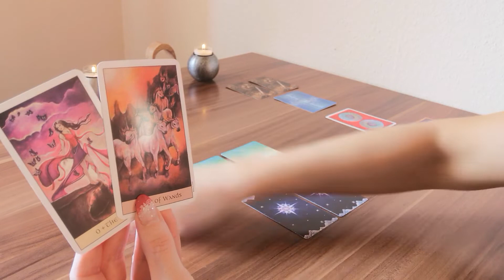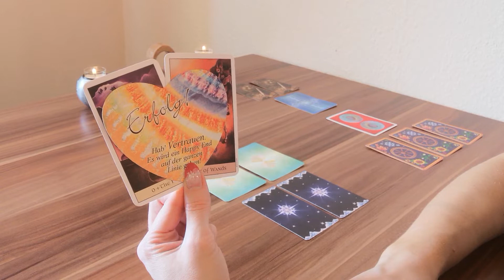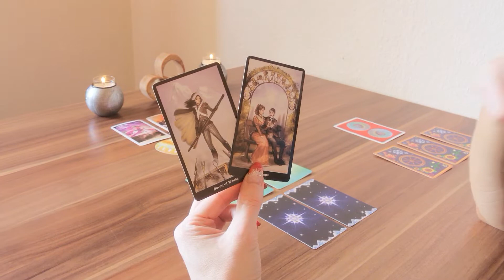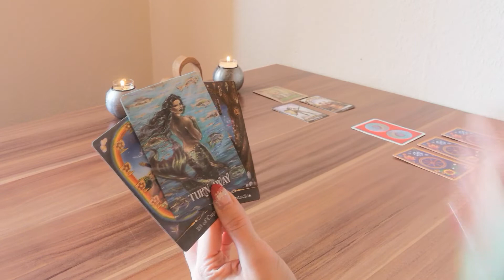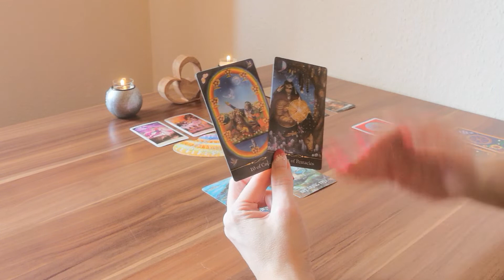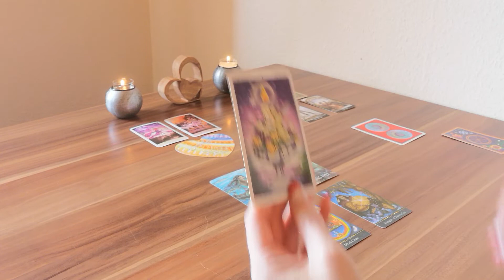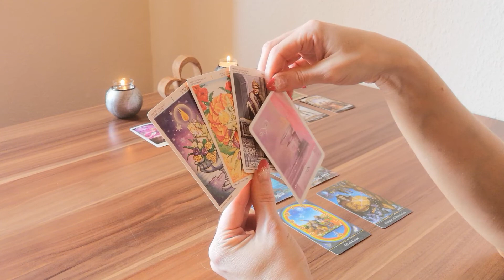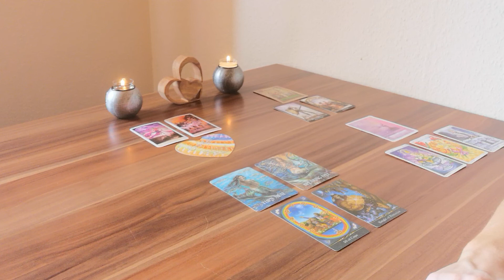Steh für dich ein und du wirst vom Universum reich beschenkt❣️ ✨13.06-19.06.✨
Welche Energien bringt diese Woche hervor? Wie wirkt sich das auf die Liebe,
Beruf/Finanzen und dein spirituelles Dasein aus? Und dann
schauen wir noch auf einen ganz persönlichen Herzenswunsch von dir ✨
Lass dich von den Energien beflügeln
und nimm mit was für dich stimmig ist❣️

Zauberhafte Grüße 🌞 🌺 💚
Monique

oder
Monique Matthes
IBAN: DE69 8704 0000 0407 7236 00
BIC: COBADEFFXXX

Verwendete Kartendecks:
- Steampunk Tarot von Barbara Moore, Llewellyn Publications U.S.
- Messages from the Mermaids von Karen Kay, Hay House UK
- Wisdom of the Oracle von Colette Baron-Reid, Lifestyles
- Energy Oracle Cards von Sandra Anne Taylor, Lifestyles
- Wheel of the Year Tarot von Maria Caratti, Lo Scarabeo
- Crystal Visions Tarot von Jennifer Galasso, U.S. Games Systems
- The Star Tarot von Cathy McClelland, RED Feather

📸  Foto von Darwis Alwan von Unsplash 🙏